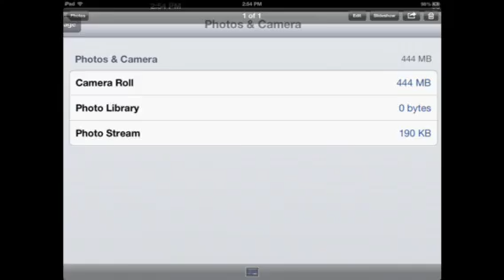trouble with making videos again/YouTube poop/funny closes